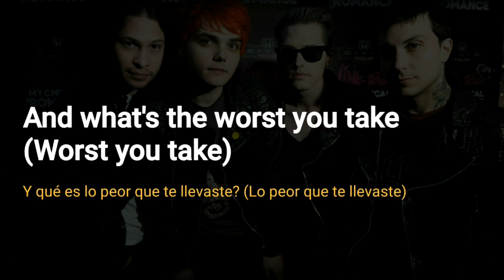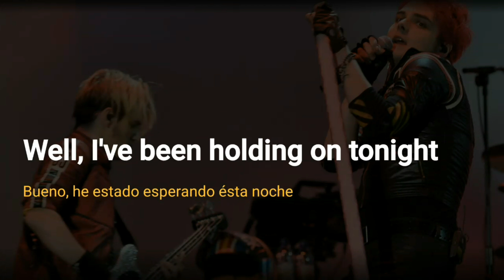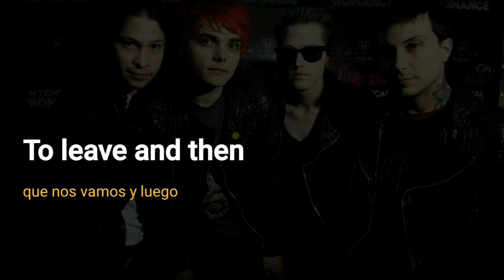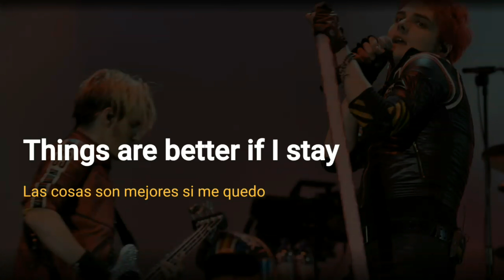My Chemical Romance - Helena (Lyrics | Letra)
Lyrics of Helena (So Long and Goodnight) | Letra traducida al español
Album: Three Cheers for Sweet Revenge (2004) by Muy Chemical Romance

A petición de Spartan 666